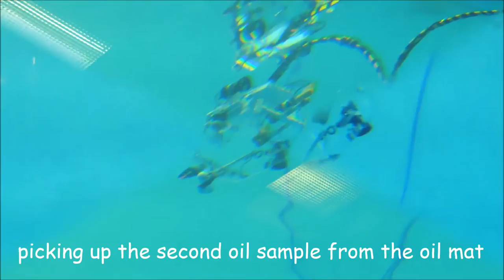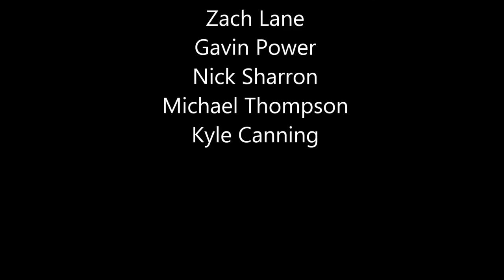Leo Burke Academy @ the NL regional MATE 2016 MATE 2016 - Ranger Class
170 pts winning first place in product demonstration.